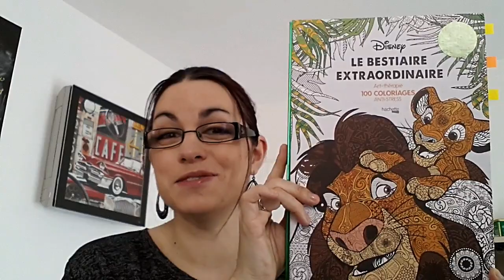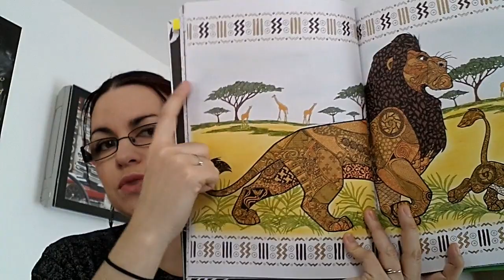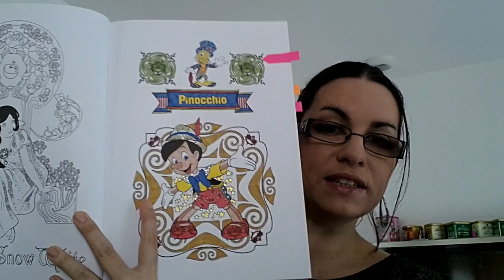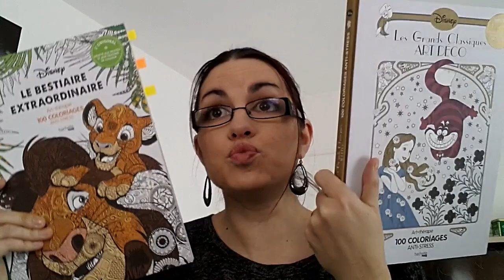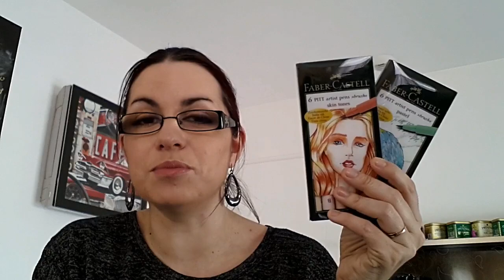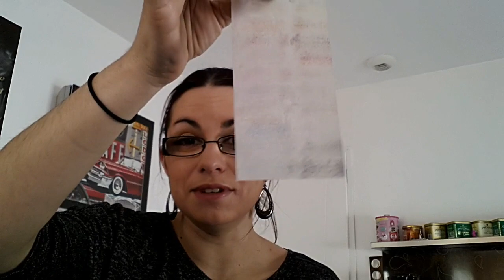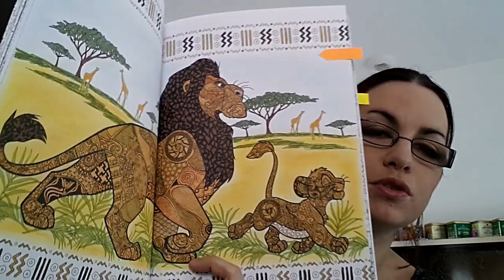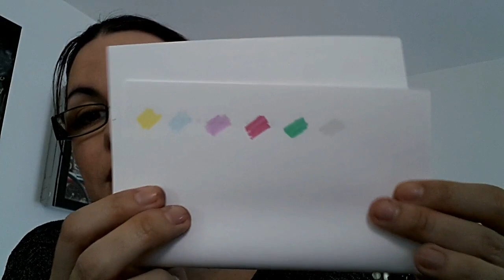Haul Coloriage - Avril 2016 ¤ LoisirsdeSimi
Peu d'achats Coloriage ces derniers mois mais quelques très bonnes découvertes que j'ai envie de partager avec vous tout de même ^^

Mon Twitter : Similari
Mon Instagram : Sandrinesimi